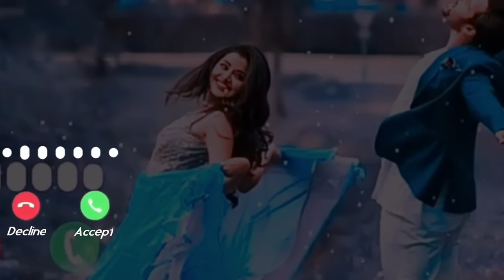Best Ringtone 2023|Hindi Ringtone|Love Ringtone|New Ringtone|New Song Ringtone|Mobile Phone Ringtone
You will find Ringtones .I love Ringtones.I am sharing the best
channel and write your name in the comment box